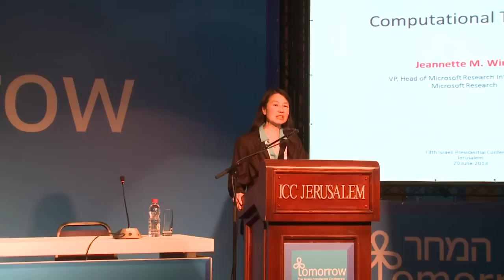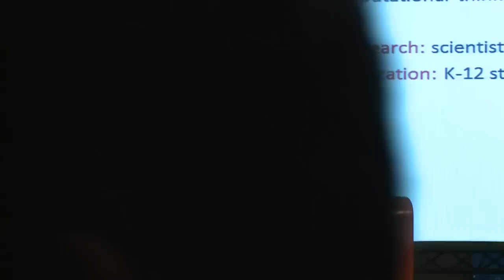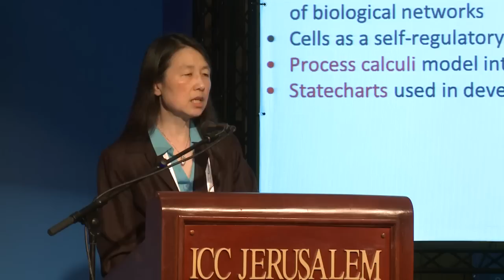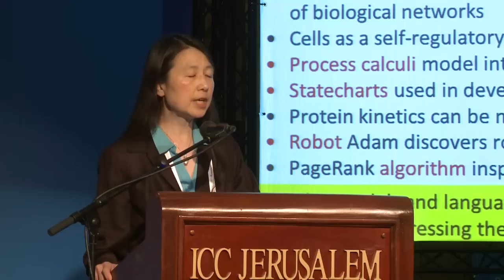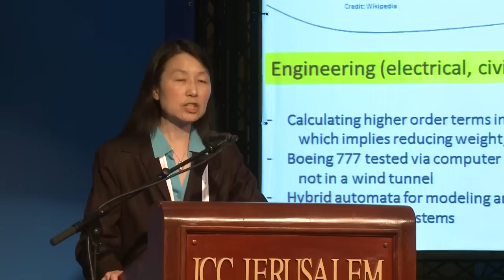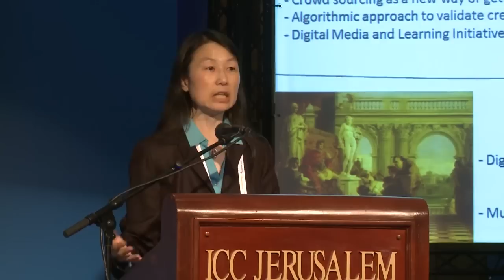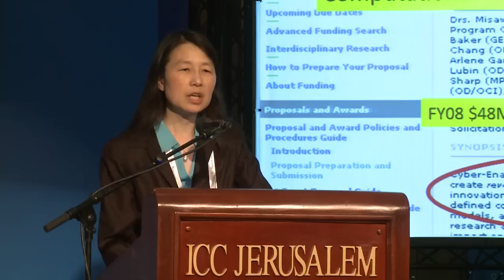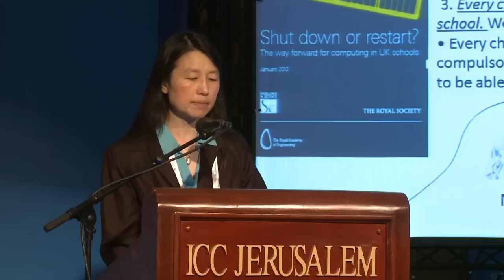Prof. Jeannette Wing -- Computational Thinking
Professor  Jeannette Wing is the Vice President, Head of Microsoft Research International, and responsible for Microsoft Research's research laboratories in Bangalore, India; Beijing, China; and Cambridge, UK. Wing served as Assistant Director of the Computer and Information Science and Engineering Directorate at the National Science Foundation. She served twice as Head of the Department of Computer Science at Carnegie Mellon University and was also Associate Dean for Academic Affairs, overseeing the educational programs offered by the School of Computer Science.